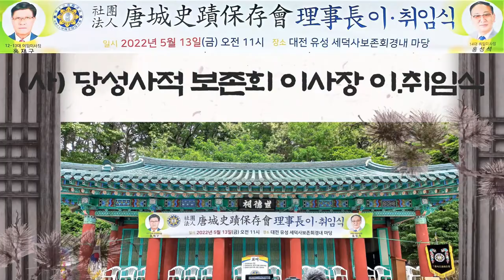가수 홍익표/쳇바퀴 인생(홍익표)-(사) 당성사적 보존회 이사장 이.취임식-2022.05.13-금진엔터테인먼트 행사공연